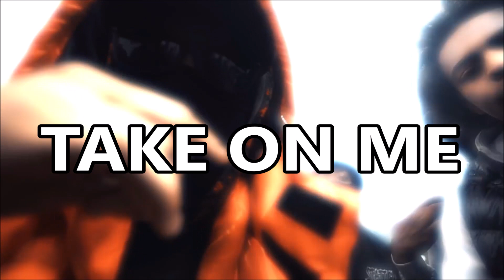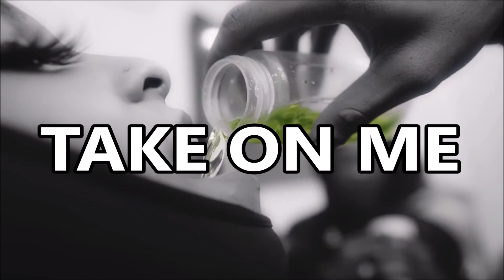[FREE] Kay Flock x B Lovee x NY Drill Sample Type Beat 2022 - "Take On Me" Drill Remix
Take On Me drill remix
147bpm
prod by kvmleni x leggze x malco

This beat is free for nonprofit only, if you want to buy this beat dm us.

⚠️Any usage of this material without the consent of the owner will be taken legal action against.